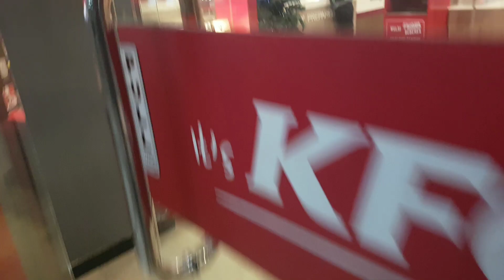Nengok rumah baru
Rumah ku Istana ku